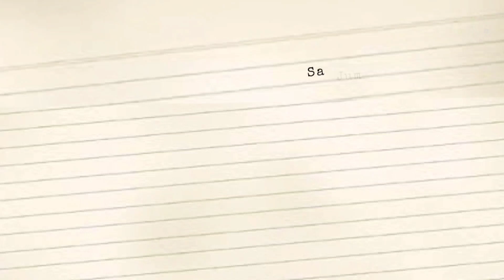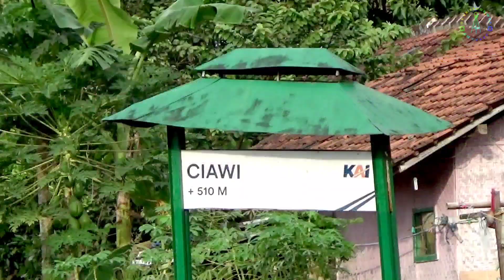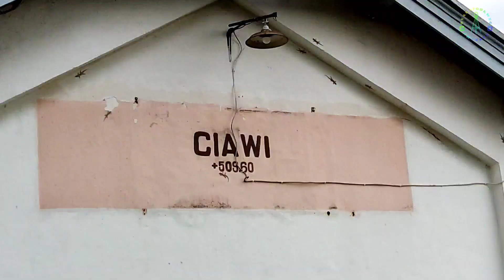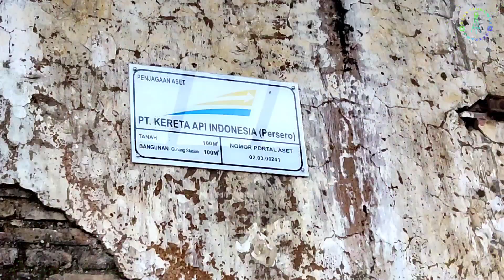Akhir dari perjalanan susur jalan Baja 13,64 kilometer di stasiun kereta api Ciawi || PART 4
Video ini merupakan part terakhir dari penyusuran jalan baja sejauh 13,64 kilometer yang dimulai dari stasiun Cipeundeuy hingga stasiun Ciawi. Penyusuran ini sudah penuh dengan perhitungan terutama mengenai safety. Disini kami telah mengetahui jadwal perjalanan semua kereta api yang akan melintas dan juga dengan peralatan penunjang. Dengan kegiatan ini juga kami bisa memberikan informasi dan sejarah mengenai dunia perkeretaapian Indonesia. Dengan berjalan seperti ini kami juga bisa langsung menginformasikan bila ada rinja yang kebetulan berada di jalur kereta api.
Buat teman-teman yang ingin berpartisipasi untuk mendukung kegiatan blusukan saya bisa klik sawer diatas yah.